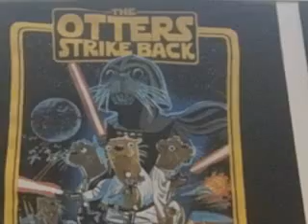The Baltimore Aquarium and American History Museum!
About a week or 2 ago, I went to the Baltimore National Aquarium with my mom and my dad and we also went to the Smithsonian National Museum of American History. I had already been to the American History Museum with my school but wanted to go again to see more stuff! ENJOY!